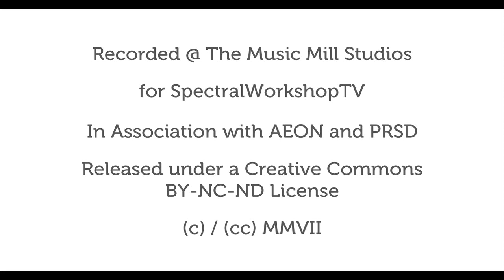Band2Video.com | David Sanders | When I'm Old (HD 720p)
Music Video Produced by Band2Video.com